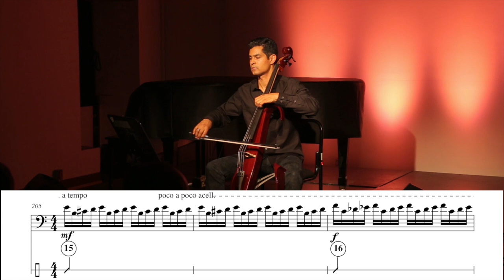Subliminal-Sección de Electrónica en Tiempo Real